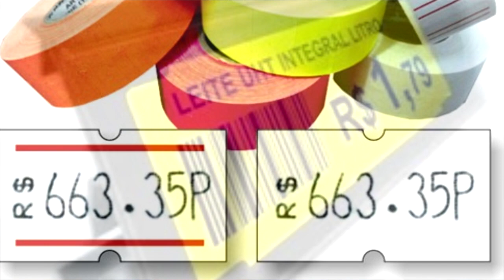COMO ERAM OS SUPERMERCADOS ANTIGAMENTE | ÉPOCA DE HIPER INFLAÇÃO!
Neste vídeo nós vamos viajar no tempo e retornar aos anos 80 e 90 para relembrar como eram os supermercados naquela época.

Algumas coisas evoluem, outras se extinguem com o passar do tempo, nesta nova série no nosso canal chamada "A Evolução das Coisas" quero apresentar pra vocês várias coisas que mudaram com o passar dos anos e para começar vamos recordar quais são as mudanças em relação aos supermercados daquela época em relação aos estabelecimentos deste ramo hoje.